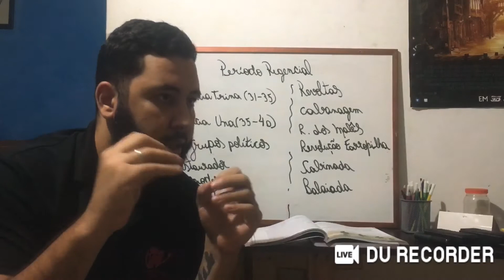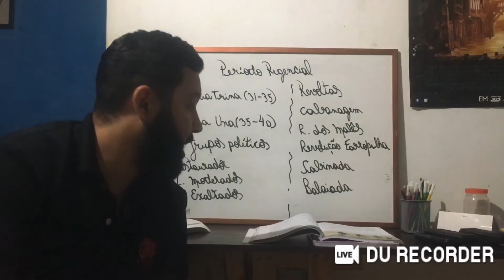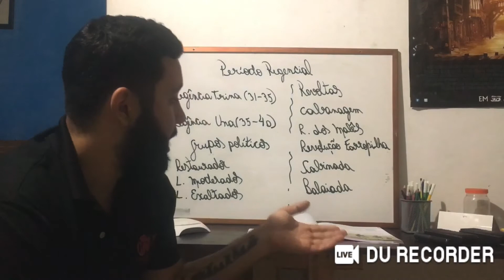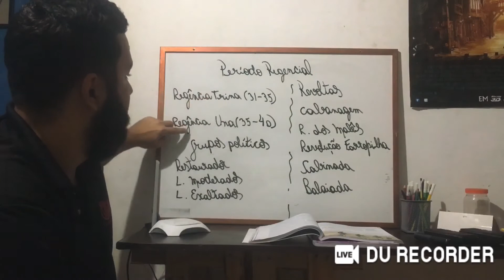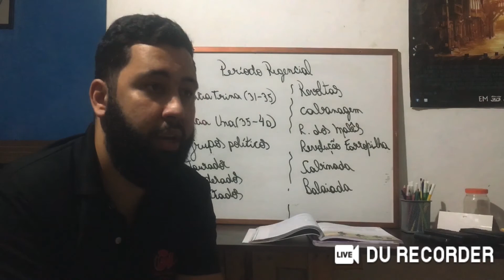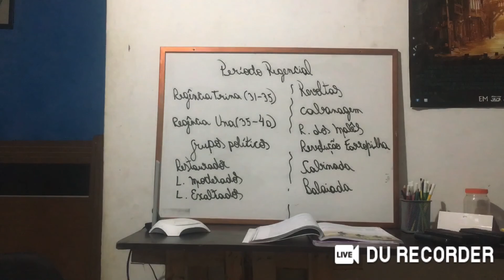Aula 4 História - 2ª série / 2000 - Professor: Gustavo Moreira.